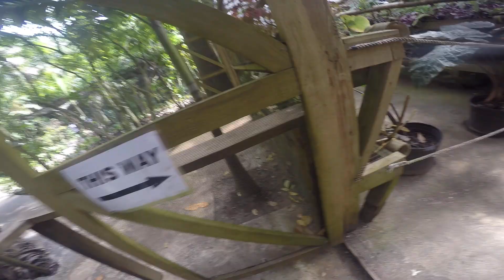St. Lucia zip line main front